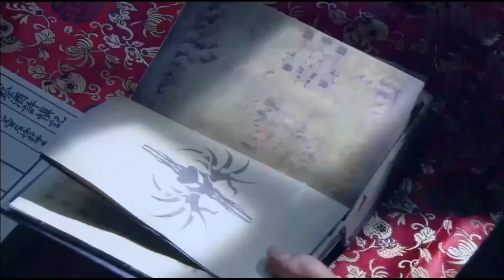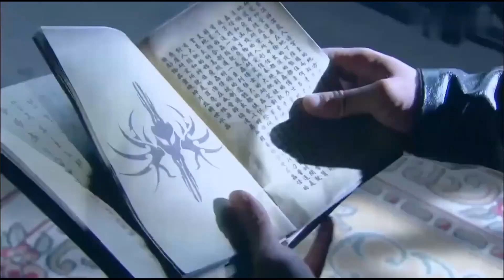THIÊN GIỚI KIẾM KHÁCH-Tập 19 ‖ Trần Kiều Ân ‖Phim Cổ Trang Kiếm Hiệp Kinh Điển Chọn Lọc 2023‖C-DRAMA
📌Tóm tắt nội dung phim Thiên Giới Kiếm Khách📌:

Vốn là chiến sĩ nơi Thượng giới, vì nhiều nguyên nhân mà bị đày xuống trần gian đầu thai làm người. Cự Linh Thần phát hiện Ma giới xâm phạm Trung thổ, để chế ngự chúng, ông tìm 4 vị Khiếu Thiên chiến sĩ nay đã thành phàm nhân, tập hợp thành một nhóm 4 người, tiếp nhận sứ mệnh tìm cách đối phó Ma giới. Trên đường đi họ trải qua nhiều kiếp nạn, cuối cùng luyện thành pháp thuật Cấm giới, thành công bảo vệ hòa bình trị an cho trần gian.